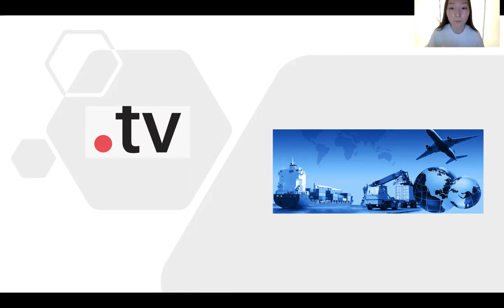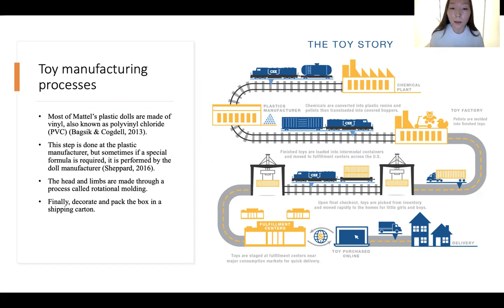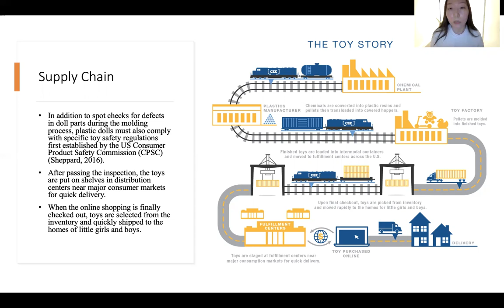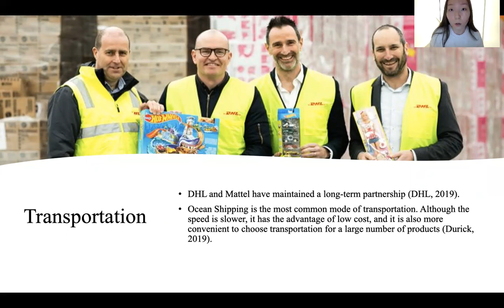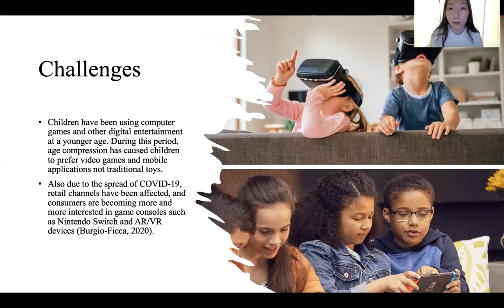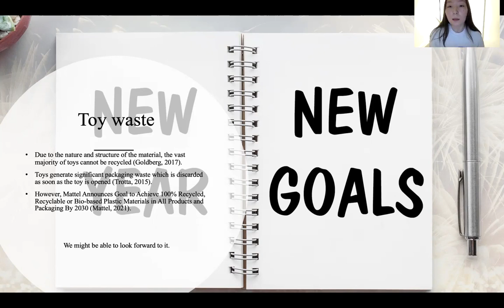AMB303-International logistics MATTEL PRESENTATION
Ming Deng N9824898